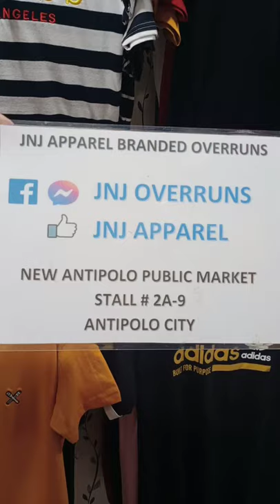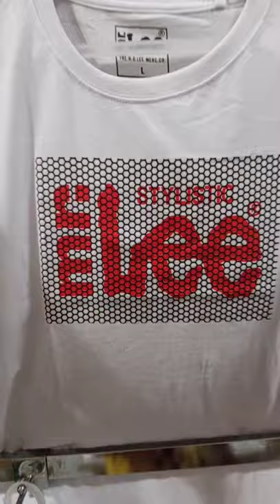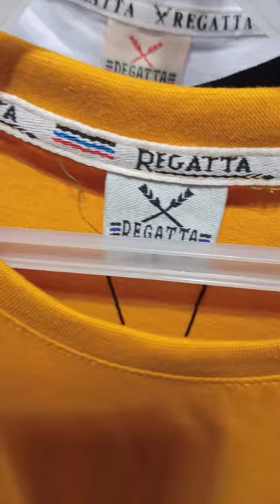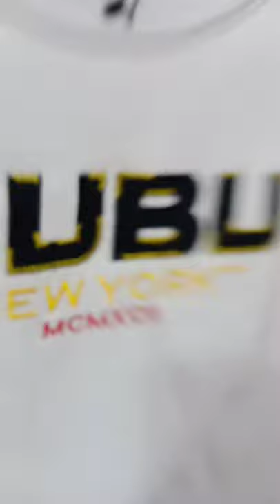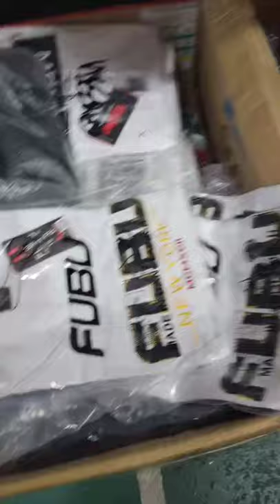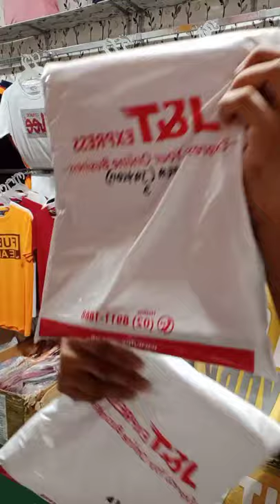LIVE OVERRUNS IN ANTIPOLO CITY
ADDRESS: NEW ANTIOPOLO PUBLIC MARKET
2ND FLR, STALL 2A-9
LANDMARK: (INFRONT OF) ROBINSON MALL